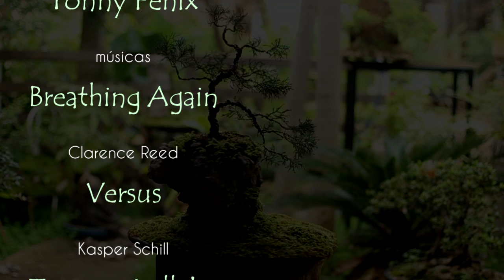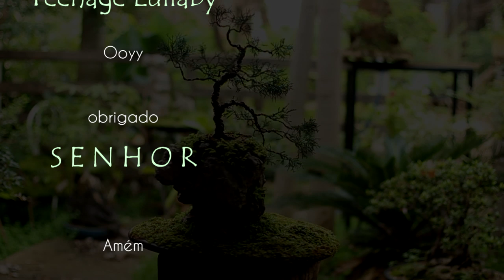Thomas (Sua Primeira Planta para Trabalhar um Bonsai) - vídeo 3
primeiro vídeo do ano e trazemos a atualização desta planta que começamos em 2017, compra em um supermercado, exatamente no mês de Janeiro.